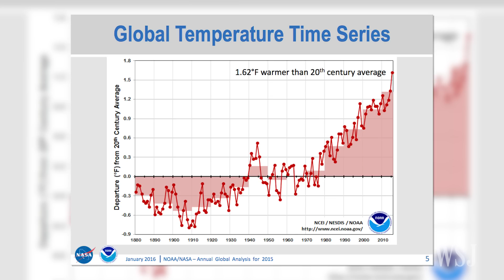The Warmest Year on Record: 2015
Climate experts say global temperatures set a record for the second straight year and are expected to continue to climb. Photo: NASA/Agence France-Presse/Getty Images